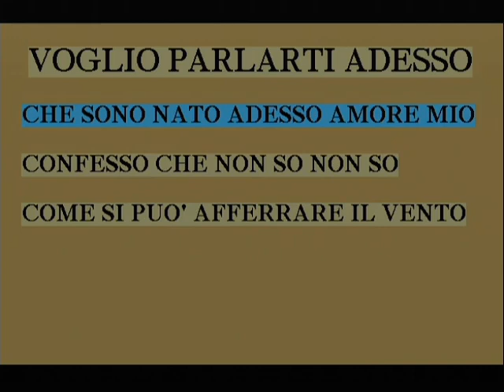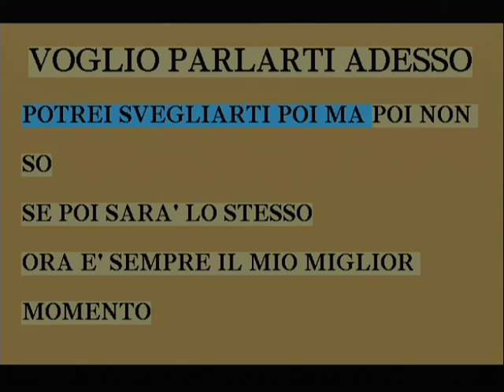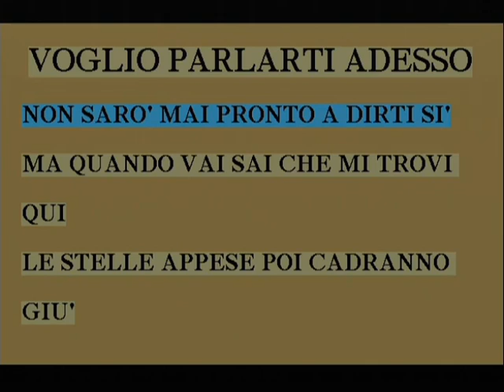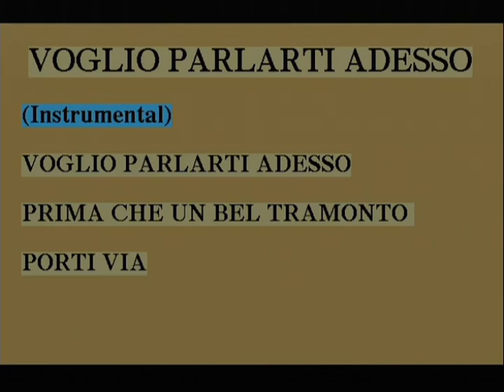Paolo Jannacci - Voglio parlarti adesso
Sanremo 2020
Campioni
Paolo Jannacci
Voglio parlarti adesso